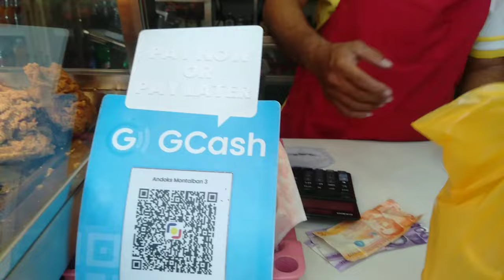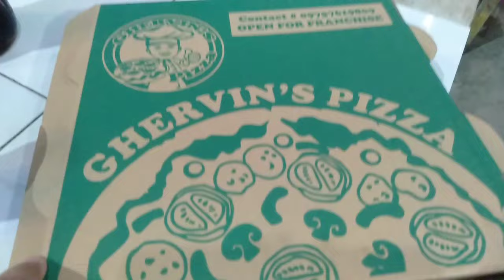Tambay sa ELSPARK with my Ate Elvira's TV+Bumili ng ulam sa haponan